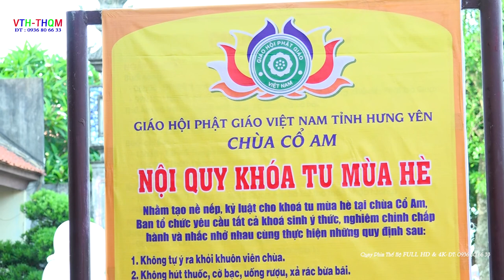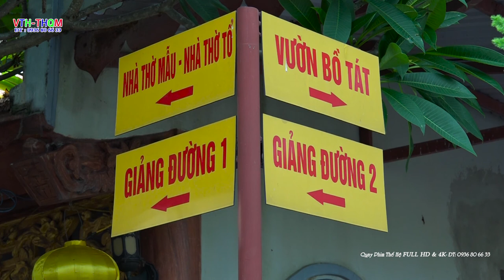Chùa cổ am khóa tu mùa hè tự lập và trách nhiệm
Chùa Cổ Am tổ chức khóa tu 5 ngày, từ ngày 05 đến ngày 09 tháng 06 năm 2022 với chủ đề ‘TỰ LẬP VÀ TRÁCH NHIỆM’ dành cho lứa tuổi từ 12 đến 18 tuổi nhằm huấn luyện truyền trao kỹ năng sống cho các con
Thế Hệ Quay phim, Chụp ảnh - LiveStream - Flycam -
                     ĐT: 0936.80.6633